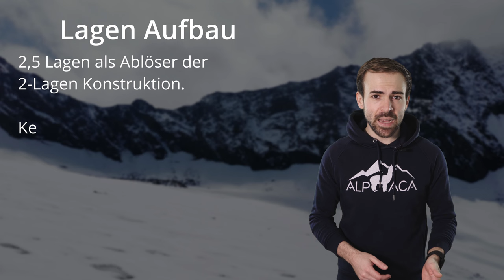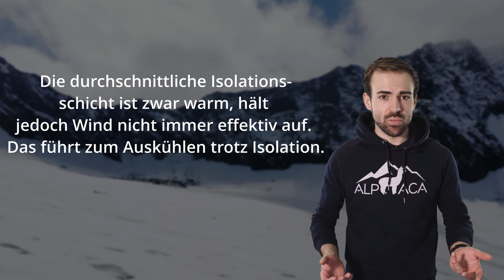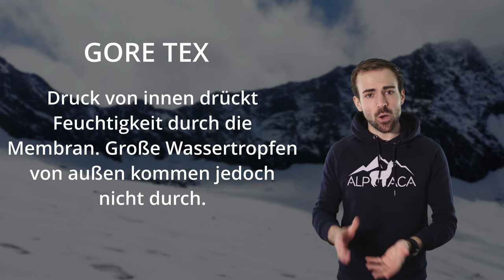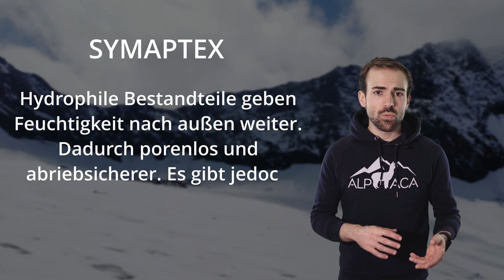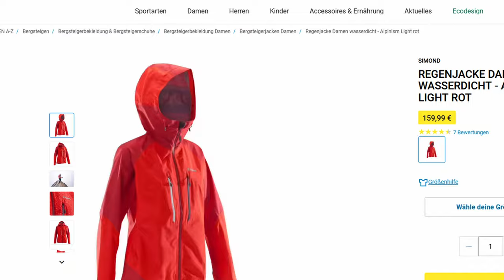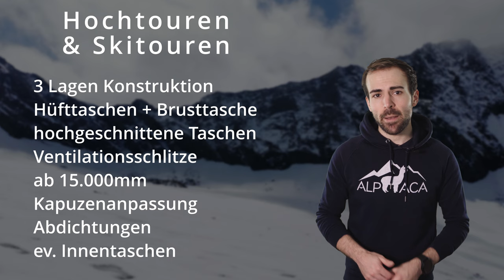HARDSHELLJACKE - alle Features und Membranen erklärt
Die Hardshelljacken haben unterschiedliche Features und unterschiedliche Techniken, um dich trocken zu halten. Aber sie können noch viel mehr.

🔧 Meine Ausrüstung 🔧

Schuhe

Rucksäcke

Technisches